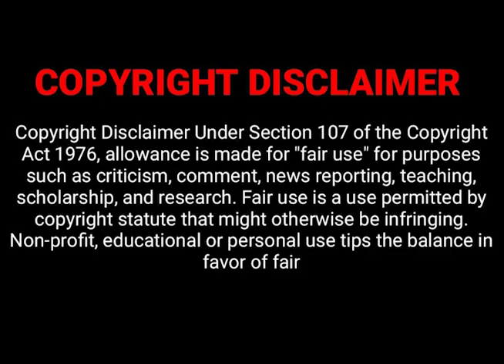Evolution of Scorpion [(Mac Gargan)(Long)]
Hello There,
I am your host, The Evolutionizer, and today, I bring to you, the long evolution of the 'Stingy Villain', The Evolution of The Scorpion aka Mac Gargan. Although he was not given that much screen time in the live-action film, but as Marvel is known for its proactivity, they may already have planned a film featuring Scorpion as the villain.

Everything shown:
0:01 1. Spider-Man by Carl Banas: Spetember 9, 1967
0:16 2. Spider-Man and His Amazing Friends by Neil Ross: October 8, 1983
0:33 3. Spider-Man The Animated Series by Martin Landau: January 1, 1995
0:51 4. Ultimate Spider-Man by Dante Basco: June 16, 2013
1:11 5. Spider-Man Homecoming by Micheal Mando: July 7, 2017
1:30 6. Spider-Man TV Series by Jason Spisak: August 19, 2017

It is because first, the music is not the whole music just around 5-10% is used. The music is not transformed but cropped at certain timings. This video is meant not for listening to the song but for watching the video.